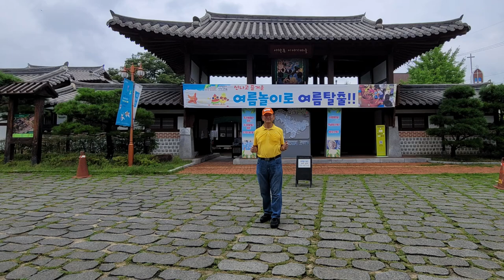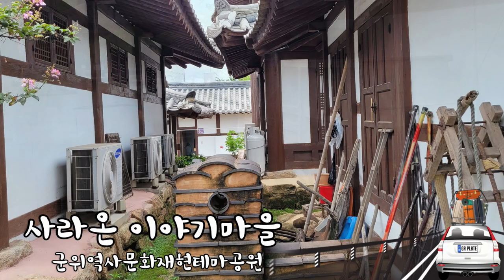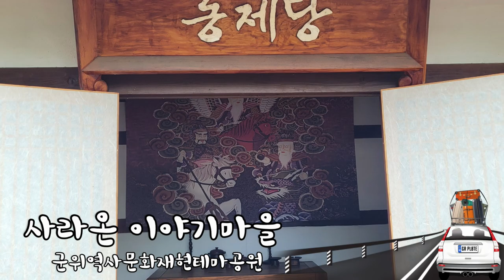Photo & trip : 사라온 이야기마을--군위역사문화재현테마공원